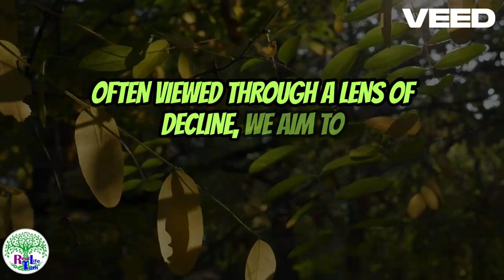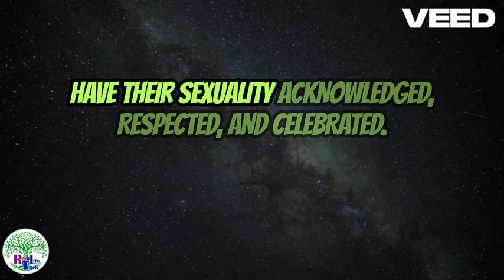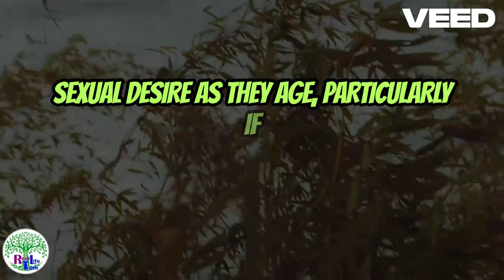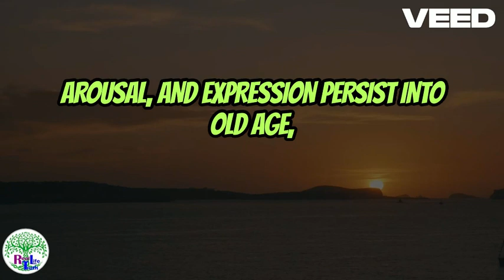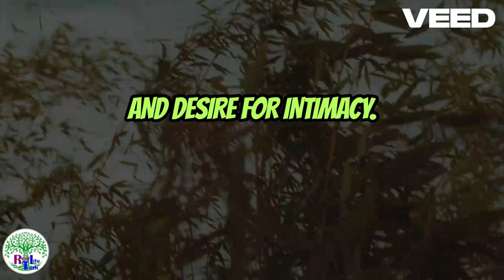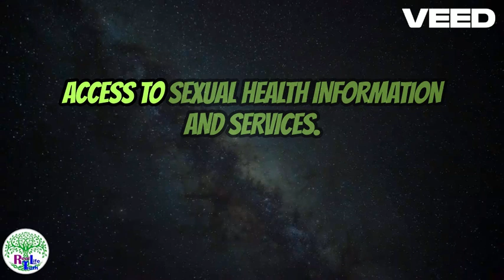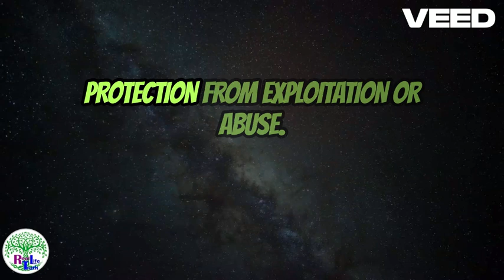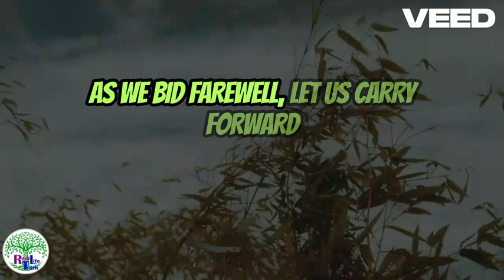🧠 Psychological Facts About Sexuality in Old Age 👵❤️ How Aging Affects Intimacy & Desire!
Did you know that sexuality remains an important part of life well into old age? In this insightful video, we uncover surprising psychological facts about sexuality in older adults, debunking myths and exploring how intimacy, desire, and relationships evolve as people age. While society often assumes that sexuality fades as we get older, research shows that this is far from the truth. Sexual well-being can remain a fulfilling part of life, and understanding the psychological aspects of aging and sexuality can help you maintain stronger emotional and physical connections.

In this video, we cover:

Myths vs. Reality 🤔: Breaking down common misconceptions about older adults and sexual activity.
Psychological and Emotional Changes 🧠: How aging affects the mind’s perception of intimacy and desire.
The Importance of Communication 💬: Why talking about your needs and desires is crucial at any age.
Physical Changes & Adaptation 🔄: The body's changes and how couples adapt to maintain intimacy.
Benefits of Sexuality in Old Age ❤️: The positive effects on mental health, self-esteem, and overall happiness.
Discover how age doesn’t have to hinder your sexual life, and how maintaining intimacy can strengthen emotional bonds and contribute to a sense of well-being.

Whether you're experiencing these changes personally or want to better understand them to support a loved one, this video will give you a clear and compassionate look at the psychology of sexuality in old age.